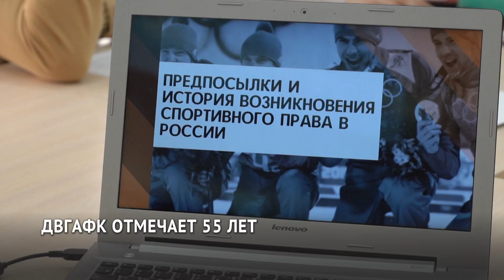Дальневосточной государственной академии физической культуры исполнилось 55 лет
Многие его помнят как СКИФ. Это был первый специализированный спортивный вуз в регионе. Он мог появиться в Благовещенске, Владивостоке. Но выиграл Хабаровск. Благодаря наличию стадиона Ленина и других спортбъектов.